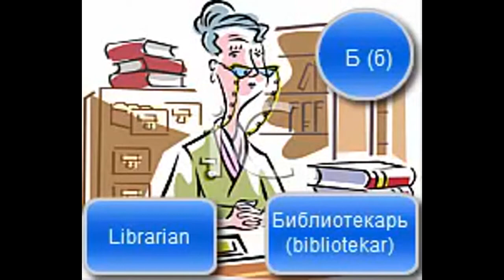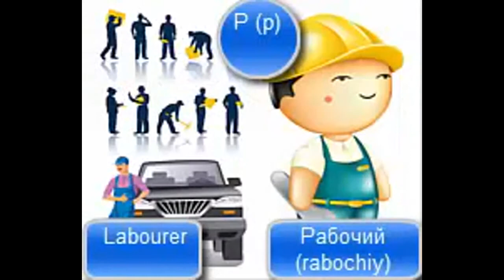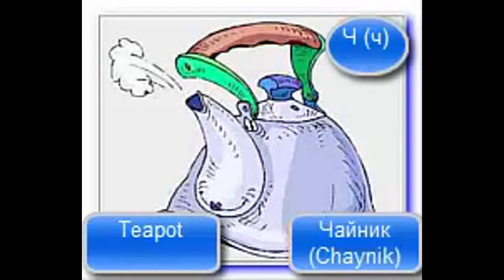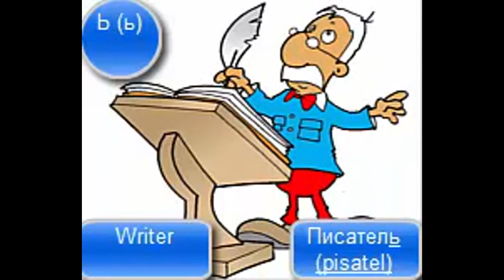Russian Language. Lesson 1. Russian Alphabet Made Easy.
In this video series, you will learn the Russian alphabet. We will teach you the alphabet using simple steps, showing you the correct stroke order, helpful tricks for memorization, and proper usage in common Russian words.